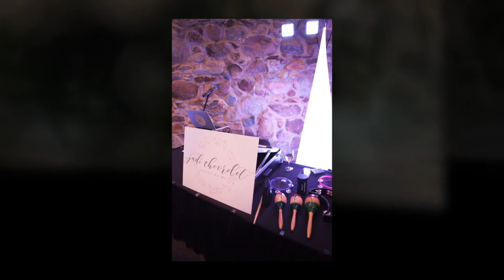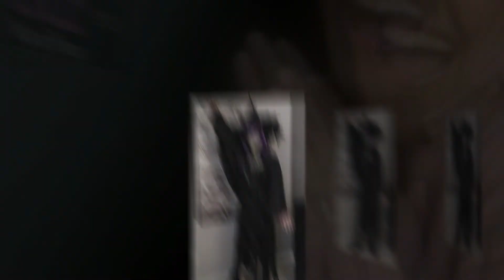Cleveland wedding DJ Judi Chevrolet